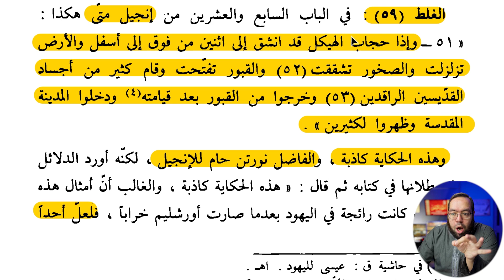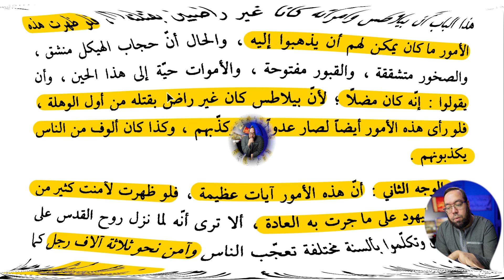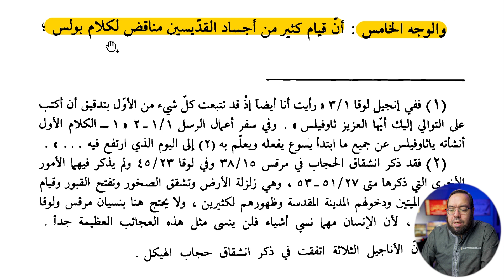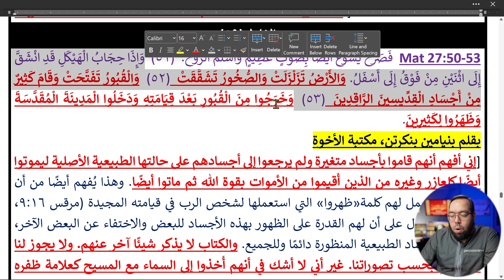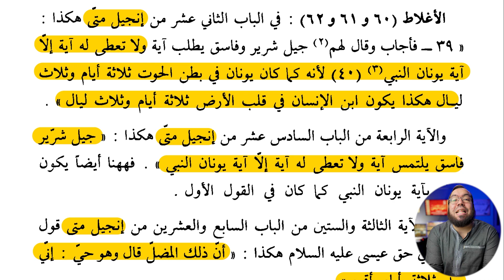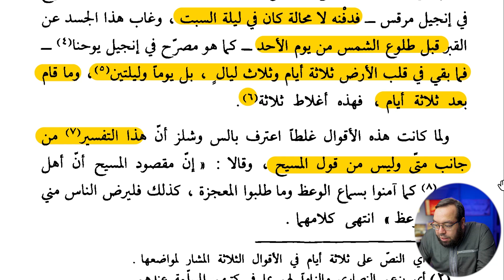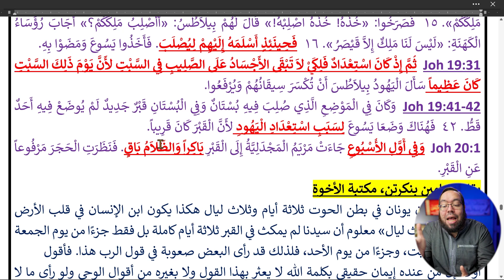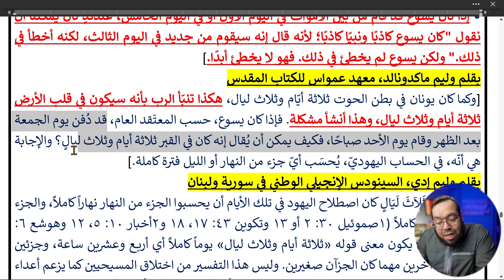أغلاط أو أخطاء الكتاب المقدس ج11 | شرح كتاب إظهار الحق 34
00:00 ترحيب
00:23 أغلاط أو أخطاء الكتاب المقدس
00:33 الغلط 59 خرجوا من القبور بعد قيامته
14:14 مناقشة أقوال العلماء
27:03 الأغلاط 60 إلى 62 ثلاثة أيام وثلاث ليال
37:01 مناقشة أقوال العلماء
49:54 خاتمة